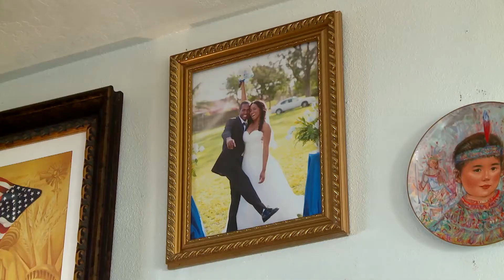Navy Mutual - Military Makeover Ewings Episode Highlights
Navy Mutual is proud to support all who have chosen to serve this Nation in uniform and their families through participation in efforts like Military Makeover and providing life insurance and service that is second to none. This clip of the Military Makeover episode highlights the Ewings, a Gold Star family. The family’s oldest son, Jeremy, served as a soldier in Iraq. Jeremy and seven of his fellow soldiers were killed during an explosives sweep of a residential area in Baghdad when an improvised car bomb exploded in their path. Military Makeover provided Navy Mutual with an opportunity to support this amazing family and share a bit about the work we do for military families every day.